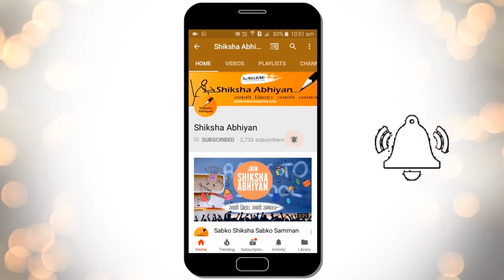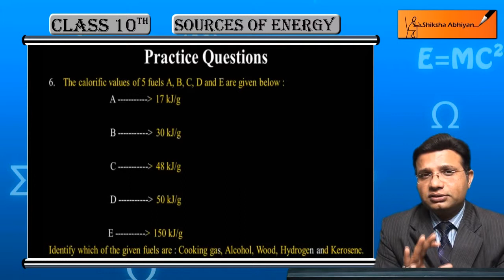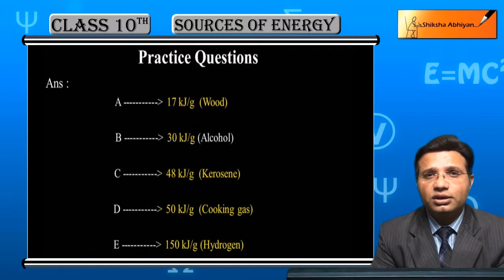Q 6 Question based on calorific value of fuels.